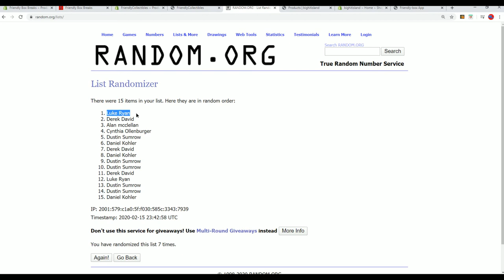2019 20 Panini Donruss Optic Basketball Hobby Box ID 1920OPTICBSK103 FILLER A